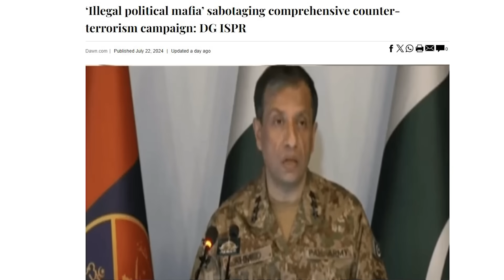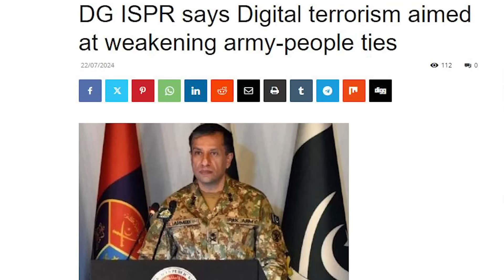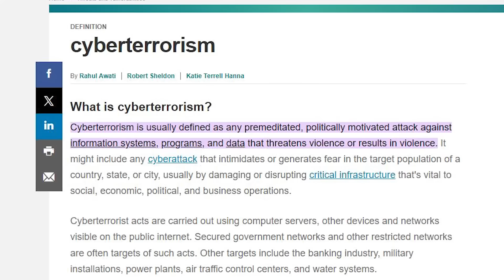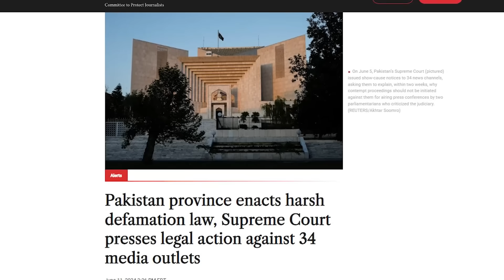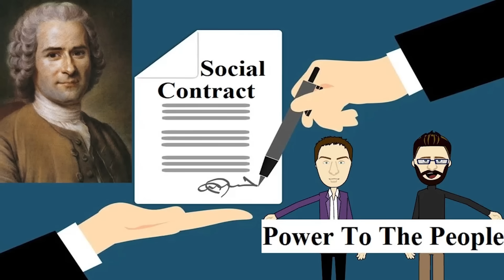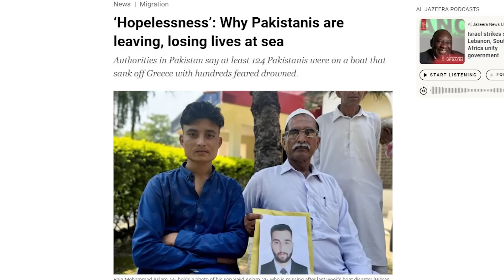Is Pak Going to Become North Korea Pro Max? DG ISPR on Digital DehshatGard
Is Pak Going to Become North Korea Pro Max? DG ISPR on Digital DehshatGard - The Wide Side

Pak Army DG ISPR Press Conference about PTI, Bannu, Digital criticism and a possible Ban on social media in Pakistan.